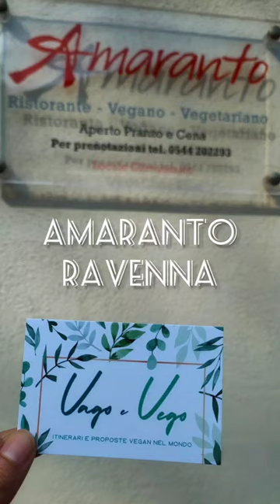Amaranto, Ristorante Vegan a Ravenna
Potete trovare questo e moltissimi altri suggerimenti su localini vegan-friendly sul blog:

🌱🌍VagoeVego.com